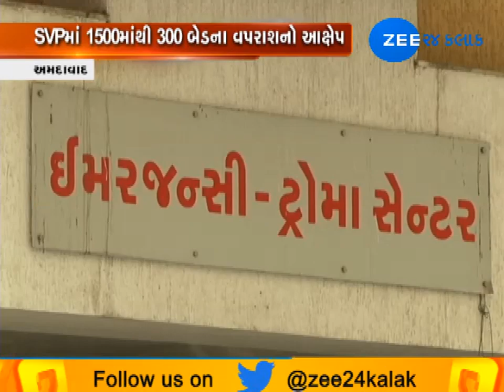SVP Hospital Case: Beds not made available for patients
SVP હોસ્પિટલમાં બેડની ઓછી સંખ્યાને દર્દીઓ હાલાકીનો સામનો કરી રહ્યા છે. દર્દીઓને મુશ્કેલી પડતી હોવાનો વિપક્ષનો આક્ષેપ.